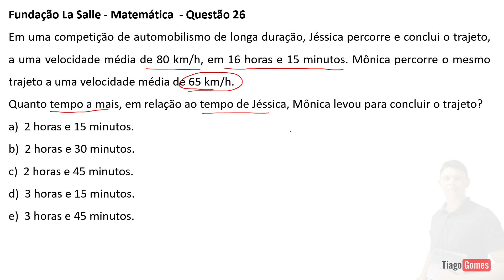Banca La Salle 👉 Questão 26 Matemática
✅ Raciocínio Lógico Banca Fundação La Salle
 Questões da Banca Fundação La Salle Gabaritadas

Parabéns pela decisão de dedicar seu tempo para um futuro melhor! Questões de raciocínio lógico Banca Fundação La Salle Gabaritadas

faça um contribuição de gratidão via PIX
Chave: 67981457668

Fundação La Salle - GCM (S Leopoldo)/Pref São Leopoldo/2022
Matemática - Exercícios envolvendo Velocidade, Espaço, Tempo

26) Em uma competição de automobilismo de longa duração, Jéssica percorre e conclui o trajeto, a uma velocidade média de 80 km/h, em 16 horas e 15 minutos. Mônica percorre o mesmo trajeto a uma velocidade média de 65 km/h. Quanto tempo a mais, em relação ao tempo de Jéssica, Mônica levou para concluir o trajeto?

Gabarito: E
Desvende os Segredos do Raciocínio Lógico com o Prof. Tiago Gomes (Banca Fundação La Salle)
Domine as provas da Banca Fundação La Salle com as resoluções de questões de Raciocínio Lógico do Professor Tiago Gomes!

Nesta playlist completa, você encontrará uma seleção detalhada de questões comentadas pelo renomado Professor Tiago Gomes, especialista em concursos públicos e vestibulares. Prepare-se para desvendar os segredos do raciocínio lógico e conquistar a aprovação dos seus sonhos!
Conteúdo imperdível para:

Concurseiros: Aperfeiçoe seu desempenho nas provas da Banca Fundação La Salle com as resoluções passo a passo do Prof. Tiago Gomes.
Estudantes: Aprimore suas habilidades de raciocínio lógico e se prepare para os desafios das provas mais concorridas.
Qualquer pessoa que busca aprimorar o seu raciocínio: Desenvolva o seu pensamento crítico e analítico com as técnicas avançadas do Prof. Tiago Gomes.

Resoluções detalhadas: Aprenda a analisar as questões de forma profunda e estratégica.
Explicações claras e objetivas: Compreenda cada etapa do processo de resolução com clareza e facilidade.
Abordagem completa de diferentes tipos de questões: Domine todas as nuances do raciocínio lógico e esteja preparado para qualquer desafio.
Dicas valiosas do Prof. Tiago Gomes: Aprimore suas técnicas de resolução e otimize seu tempo de prova.
Conteúdo de alta qualidade: Aprenda com um professor experiente e renomado na área de concursos públicos e vestibulares.

Compartilhe essa playlist com seus amigos que também estão se preparando para as provas da Banca Fundação La Salle!

Juntos, vamos conquistar a aprovação!